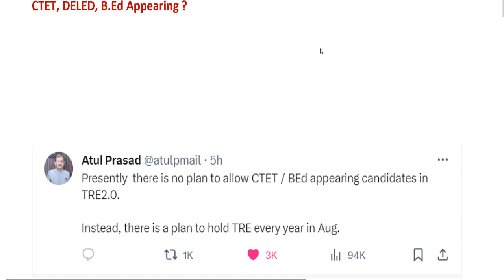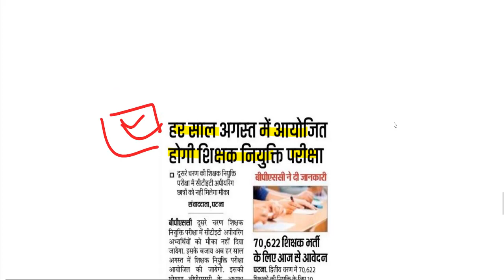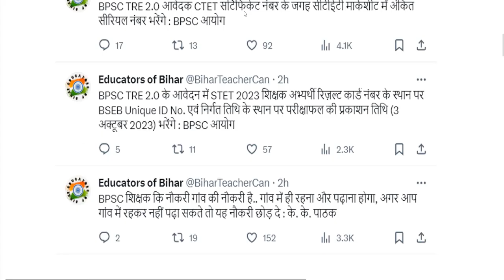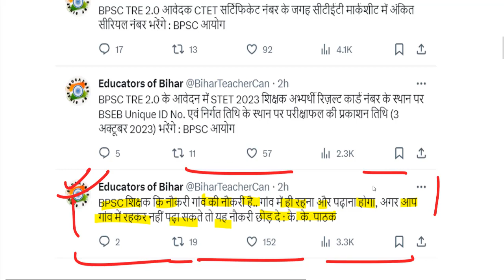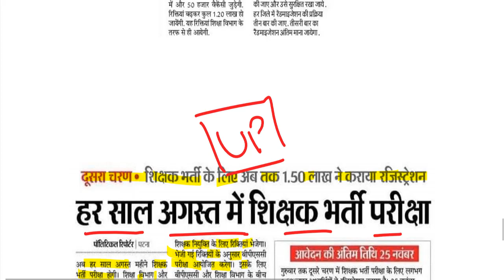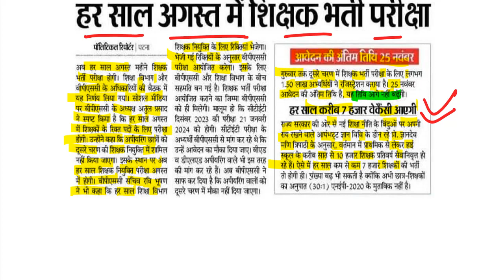BPSC TRE NEW TEACHER VACANCY 2023/ bpsc cut off 2023 / bpsc teacher result 2023